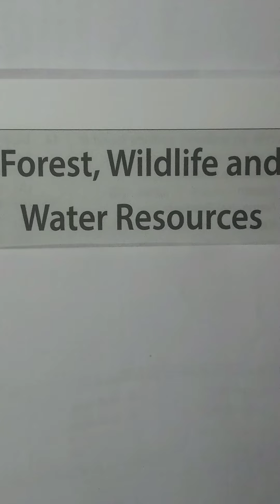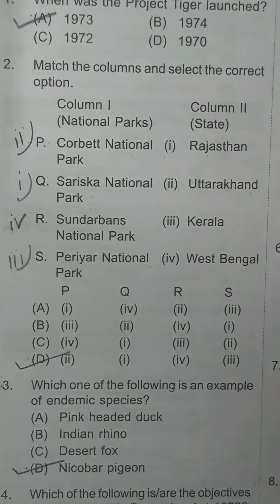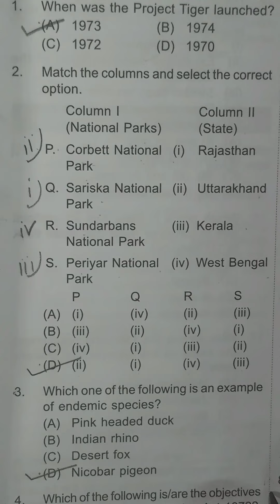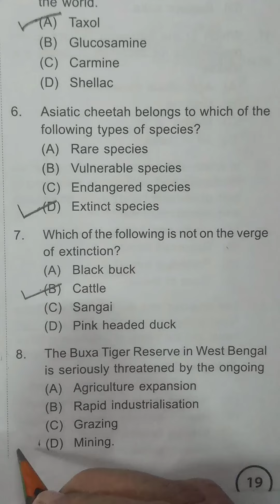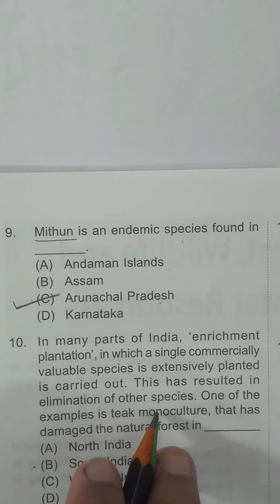isso international rank 1 class 10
isso#prepration#viralvideo#class10#internationalrank1